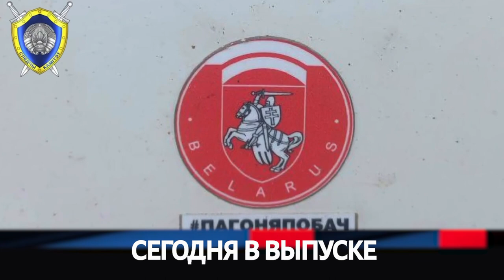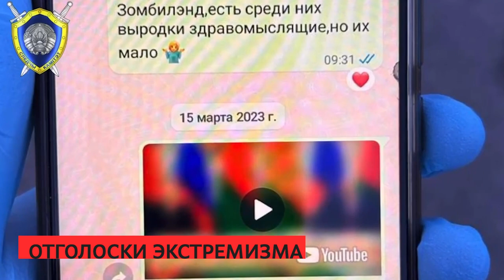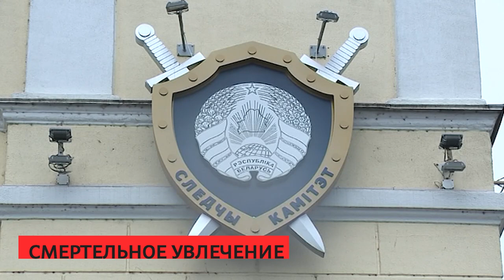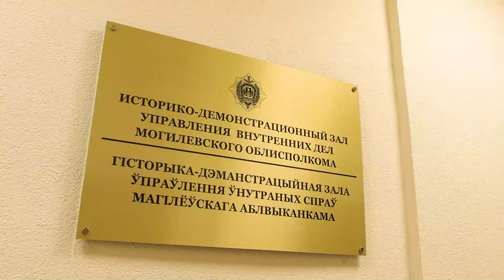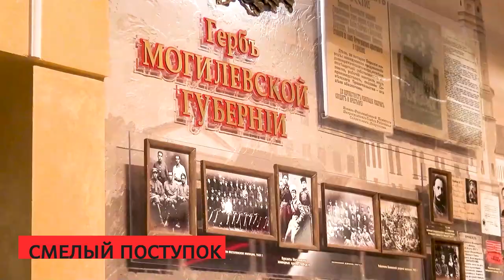Сирена 17 05 2023